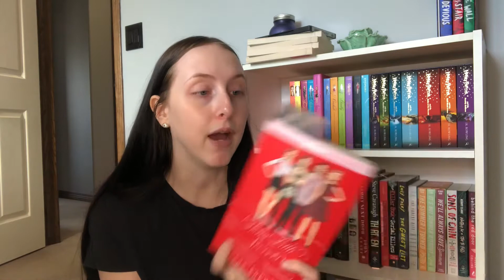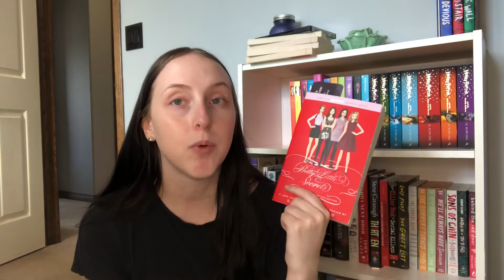March TBR/All the Books I Want to Read in March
Hello everyone! Today is my first video on my new BookTube channel! This is all the books I want to read in March! I’m excited for this month because it has so many books I’ve been wanting to read! I hope you enjoy it!